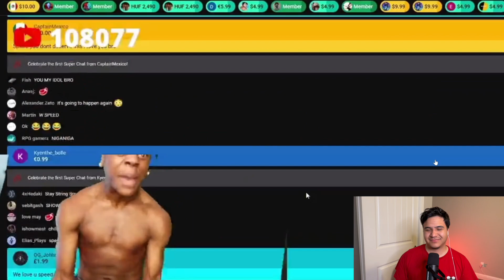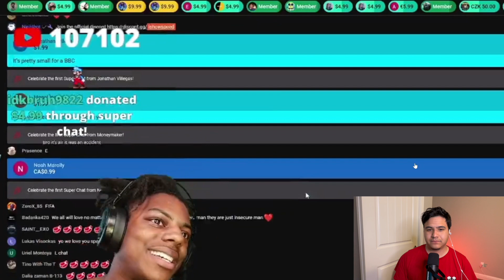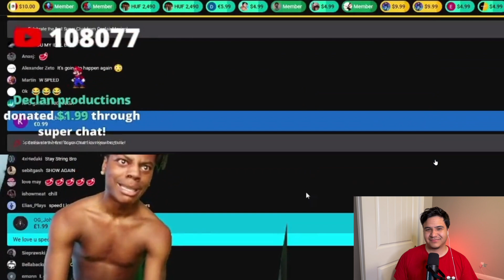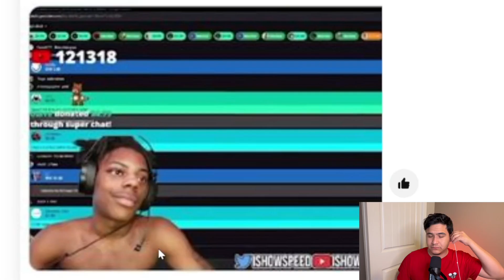IShowSpeed Might Quit Youtube After Showing His Meat!?!...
Ishowspeed finally goes live and reveals how the meat incident has effected him. I think he will recover from this for sure. What do you guys think?